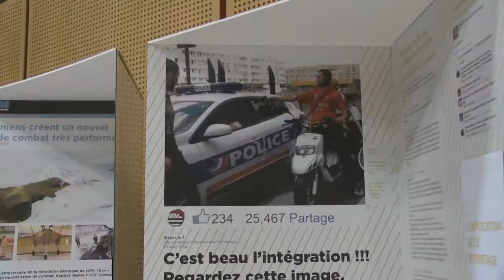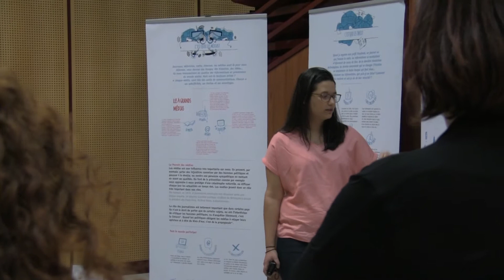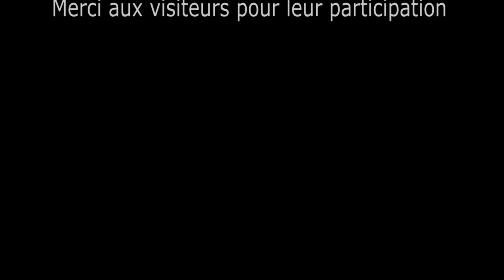EXPOSITION "Non à la Haine" [REPORTAGE]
Voici notre nouveau reportage à propos de l'exposition "Non à la Haine" qui s'est déroulée à Saint-Jean.